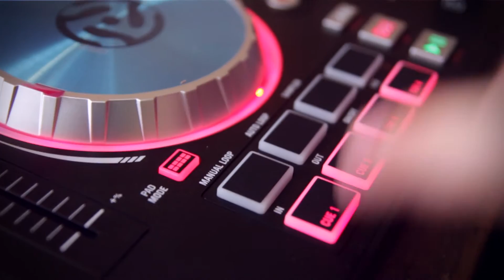Numark Mix Track Pro 3